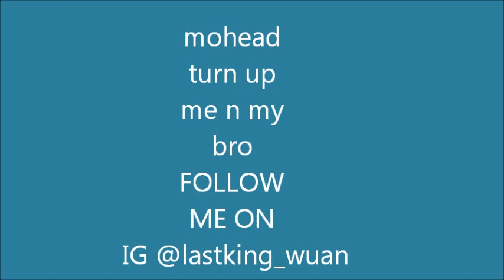JIMMY MOHEAD TURN UP MOHEAD